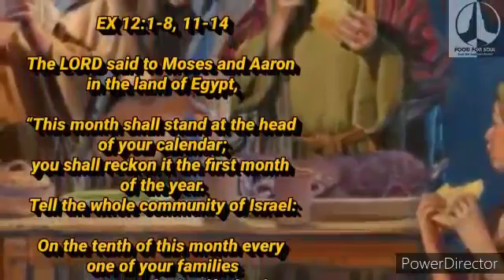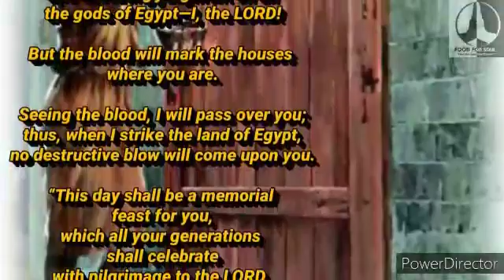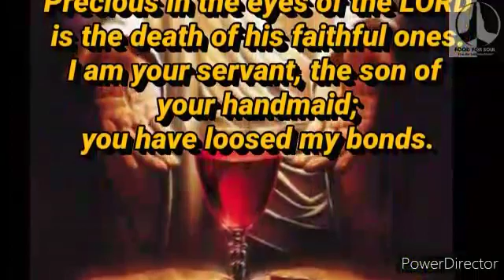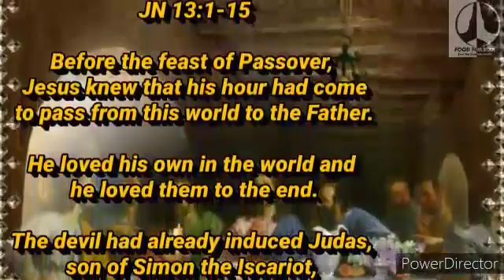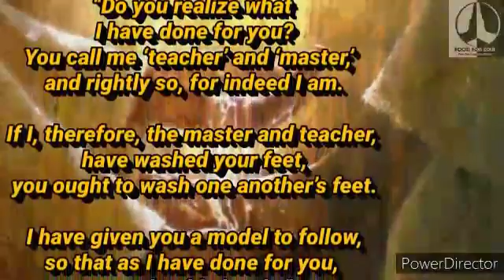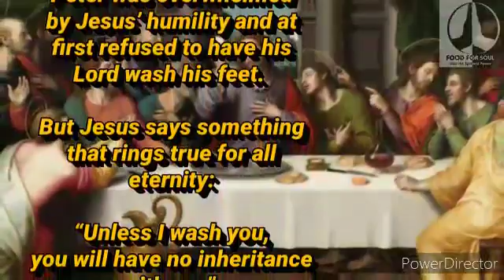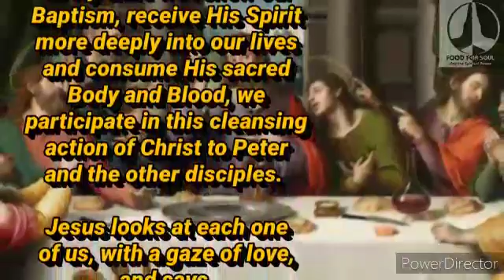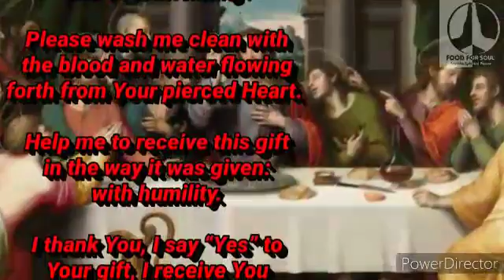CLEANSED BY THE GREATEST HUMILITY